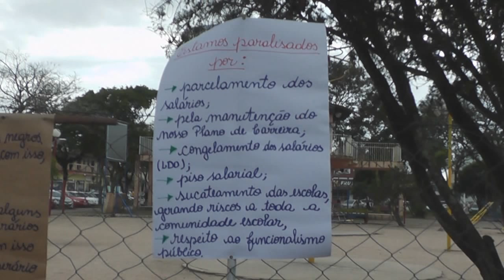QUATRO ESCOLAS ESTADUAIS FAZEM PARALISAÇÃO EM TAPES